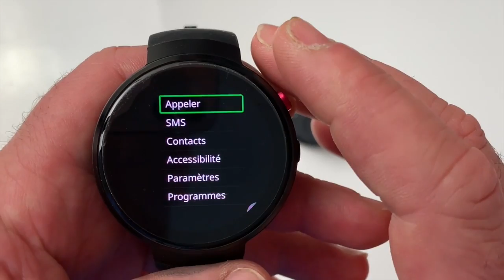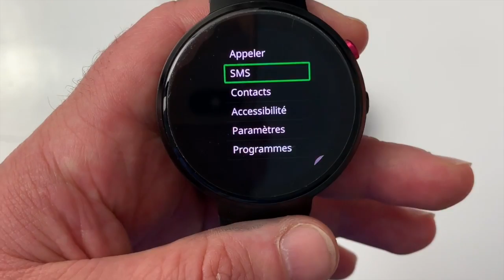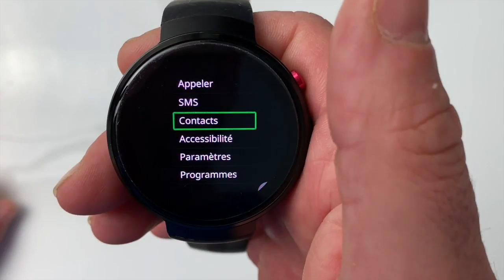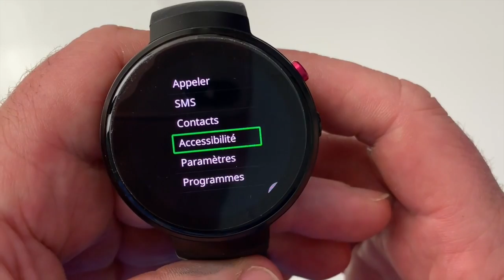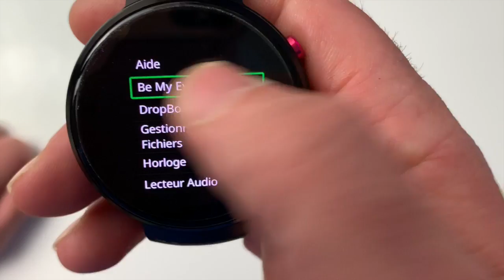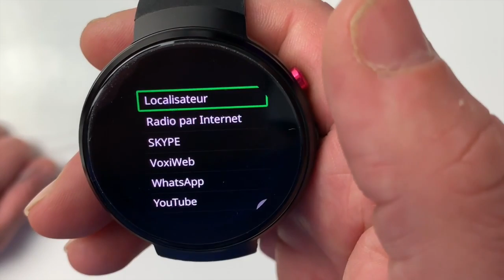Nouveauté Test Montre Téléphone M Line Adaptée Reconnaissance Vocale Embarquée !!!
Salut voici une nouveauté plutôt pas mal dans le monde de la montre connecté. La M-Line Montre connecté avec reconnaissance embarquée cette reconnaissance vocale  vous permets d'avoir accès à l'ensemble des menus de ma montre sans wifi et carte sim/ voici les liens dessous.
Équipée avec le système Android 7.1 et le lecteur d’écran TalkBack, la montre-téléphone M-Line vous obéit au doigt et à la voix. Miniaturisée pour s’attacher au poignet, elle libère vos mains et vos poches d’un téléphone encombrant. Facile à utiliser, la montre-téléphone M-Line propose la commande vocale sans internet (la reconnaissance vocale est embarquée).

AVEC LA SMARTWATCH-PHONE VOCALE M-LINE, IL EST POSSIBLE

D'appeler ou envoyer un message à un contact.
D'ouvrir une application.
D’obtenir le niveau de la batterie, la date et l'heure.
D'activer ou désactiver le WiFi ou le Bluetooth.
La dictée vocale remplace le clavier pour saisir le texte, il suffit de le dicter vocalement, le téléphone l'écrira.
POINTS FORTS DE LA MONTRE-TÉLÉPHONE ADAPTÉE M-LINE

Un design rond épuré, et seulement un bouton pour la simplicité d’utilisation.
Le système Android 7.1 et le lecteur d’écran TalkBack permettent de bénéficier de tous les avantages d’un smartphone.
La reconnaissance vocale embarquée (même sans Internet) assure une fiabilité incomparable indépendante de la couverture du réseau mobile.
Présentation sous forme de menus.
Contrôle à la voix et dictée vocale pour appeler des contacts, envoyer des SMS ou lancer des fonctions à la voix sans connexion Wi-Fi ou 4G, (reconnaissance vocale embarquée).
Batterie externe aimantée, pour augmenter l’autonomie jusqu’à 16 heures.
FONCTIONNALITÉS PRINCIPALES DE LA MONTRE-TÉLÉPHONE VOCALISÉE

Appels : émission et réception des appels.
Journal d'appels.
SMS : envoi et réception des SMS, consultation des messages reçus et envoyés.
Contacts : gestion des contacts.
Alarme, minuterie.
Notes : prise de notes vocales, gestion des notes.
FONCTIONNALISTÉS AVANCÉES DE LA MONTRE-TÉLÉPHONE PARLANTE

BeMyEyes : application gratuite qui connecte des personnes aveugles et malvoyantes à des volontaires voyants, pour une aide en ligne via l’application (enregistrement requis).
Radio par internet.
Lecteur audio.
Lecteur de livres (.txt, .doc, .docx, .pdf).
Skype : émettre et recevoir des appels par Internet.
Le Localisateur : le web en clair pour tous, l'accès au monde internet orienté pour les aveugles et les malvoyants.
DropBox : stockez et partagez vos fichiers, en toute sécurité.
Youtube : une interface spécifiquement développée pour M-Line, pour apporter un confort pour la recherche des vidéos sur Youtube.
EN OPTION, PROFITEZ D'UN PRIX PROMO SUR LES CASQUES À CONDUCTION OSSEUSE

Micro-casque Bluetooth à conduction osseuse.
Lunettes-casque Bluetooth à conduction osseuse.